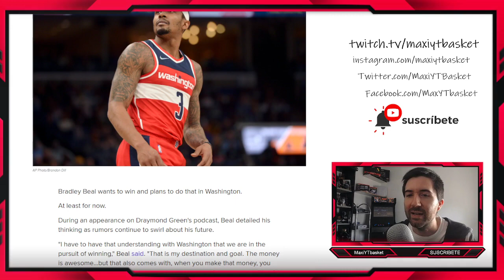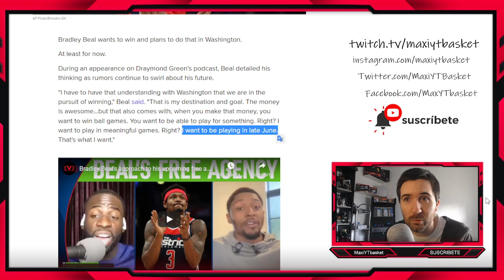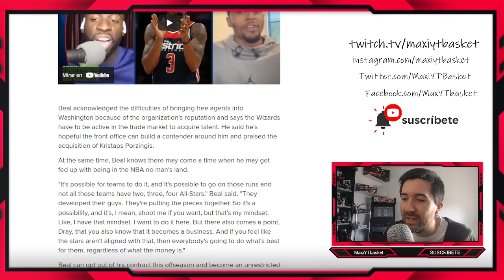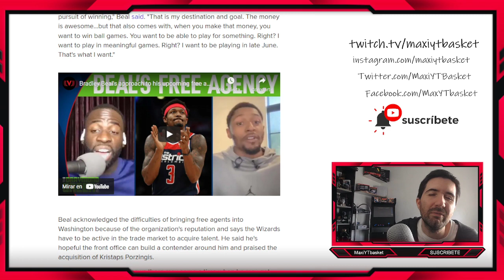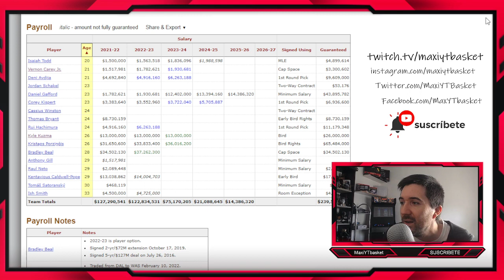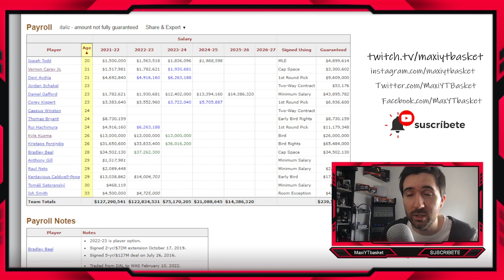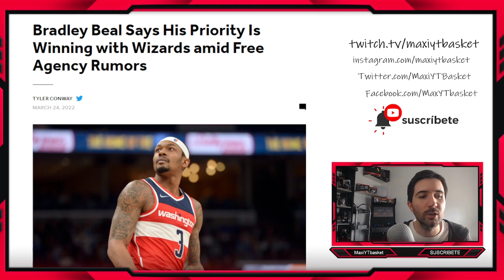El FUTURO de Bradley Beal ¿Anillo o Contrato? 💣🚨 Se queda o se va a un CONTENDER?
BRADLEY BEAL NBA

🏀 Twitch.tv/maxiytbasket
🏀 Twitter.com/MaxiYTBasket
🏀 Facebook.com/MaxYTbasket